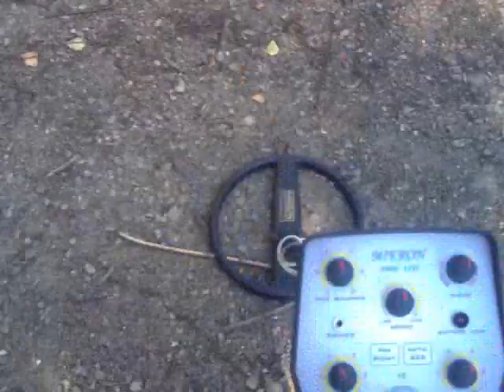Mikron NRG 110 - черен сигнал.mp4